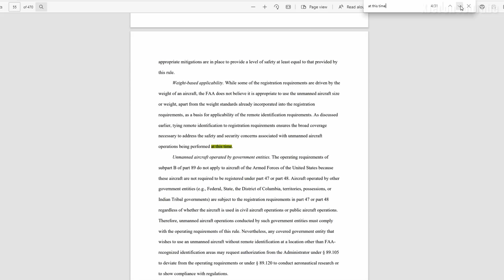Am I trying to deceive you about the future of RC model flying?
If you fly an RC plane, RC helicopter or drone then you need to be aware that unless we push back against the changes in regulation that lie ahead, the hobby will change forever and not for the better.

I may not always be right but I am always working as hard as I can to protect the freedoms, rights and privileges of those who share this amazing hobby and, as this video shows, I am doing my best to come up with solutions to the challenges that confront us.